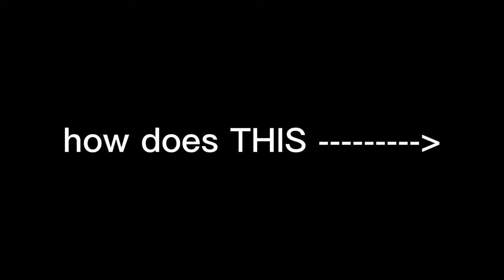me as hashira ig